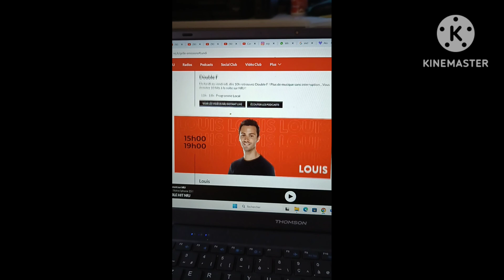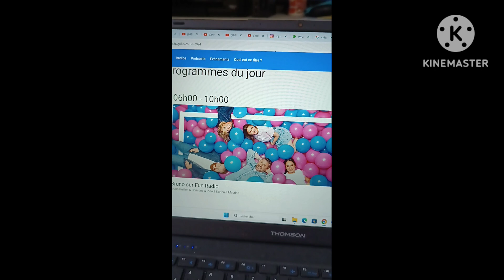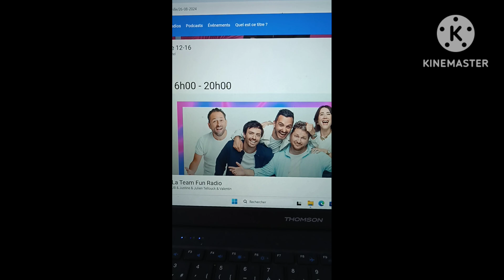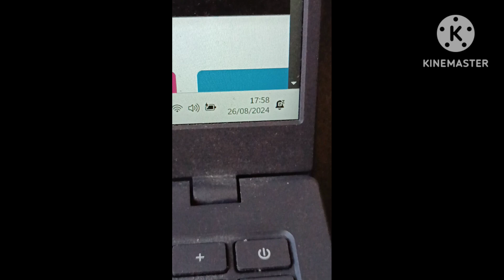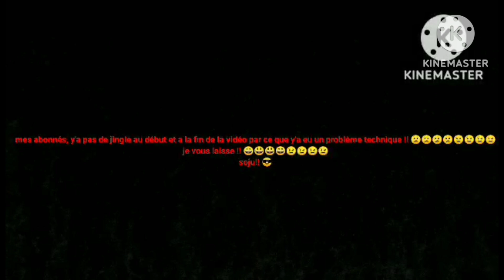⚠️⚠️⚠️⚠️a partir de aujourd'hui j'écoute fun radio et pu nrj !!!!⚠️⚠️⚠️⚠️😀😃😃😃😍😍😍😍